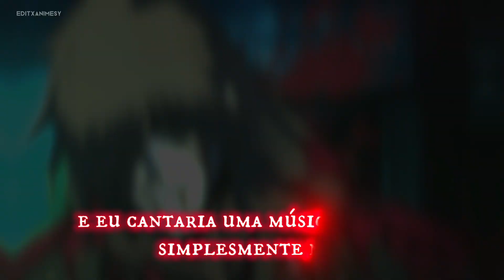Hellsing ultimate - set the fire to the rain x another love | AMV | seras victoria & pip bernadotte